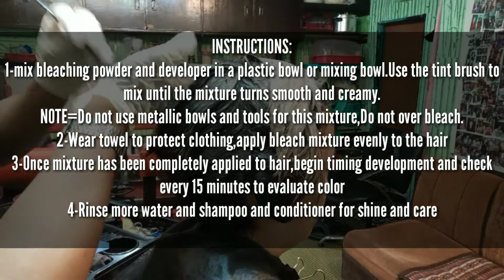HOW TO HAIR COLOR|METALLIC GRAY